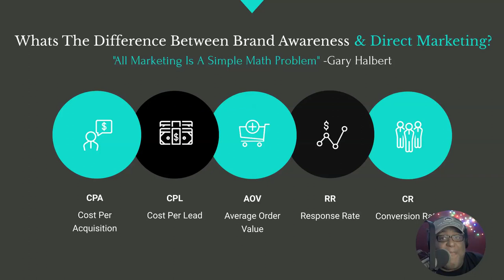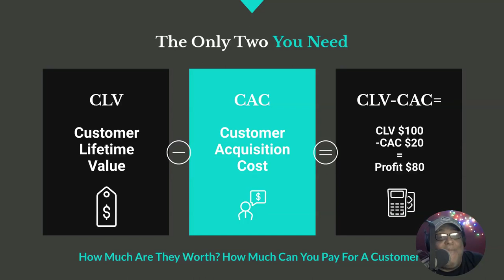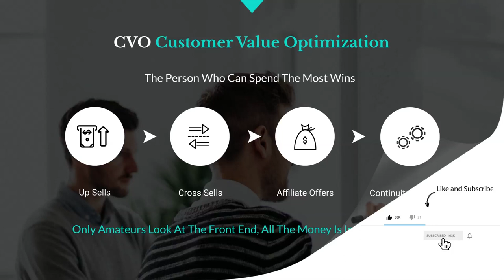Direct Marketing Campaigns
In this free Direct Marketing video, Sonny Tee starts off by going over the best direct marketing campaigns and then going over Brand Awareness vs Direct response marketing and the Strategies that are beneficial to you as a small direct response marketing company.

As I go through this direct marketing explanation I want you to also remember that direct mail and Informercials are still alive and well and the direct marketing tips that I am talking about in this video are evergreen and relevant, even in 2019 and beyond.

In the middle of this direct marketing fundamentals video, I also talk about infomercial strategy and the fact that your direct response marketing is nothing more than a simple math equation. Gary Halbert said that in one of his famous seminars.

Gary Bencivenga also talks about direct mail techniques in his farewell videos.

Telemarketing, Direct mail, Infomercial, online marketing, and even email marketing are all forms of direct marketing and you should try any strategy that brings you results and after you get positive results you can use that same campaign on any direct response channel.

🤘 Ultimate Complete Resource Guide:

💥 How I Build My Sales Pages in Under 20-min:
(Try it Free 14-Days Using That Link)

🏝 The App I Used to Save $11k in 6 Months without noticing

p.s. start your comment w/